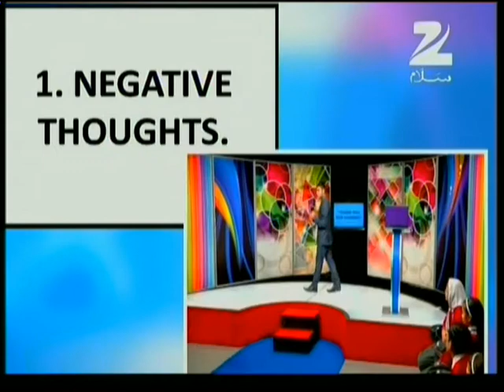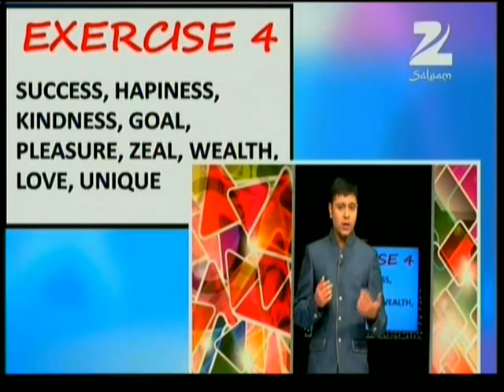Concentration Techniques By Mr Muhammad Faisal™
Mr. Muhammad Faisal is the holder of 3 World Records in Memory. He holds the World Records in the year 2011, 2013 and 2014.

Mr. Muhammad Faisal made his first World Record by 18 randomly selected objects in 1 Minute on 18th May 2011. He made his second World Record on 15th September 2013 by identifying 36 Countries from their Capital Cities in 1 Minute. On 10th January 2014 he further broke his record by identifying 52 Countries from their Capital Cities in 1 Minute.

Mr. Muhammad Faisal was the regular presenter of the show Brain Box on Zee Salam Channel, which was watched by more than 20 Crores people worldwide.  He is the regular consultant with with The Times of India, India’s leading newspaper.

He is interviewed by more than 125 media personalities. His achievements are widely covered by ZEE News, India News, AAJ Tek, Channel One, IBN 7, The Times of India, Navbharat Times, DainikJagran, Amar Ujala, The Hindustan Times and The Hindu, etc.

Mr. Muhammad Faisal has conducted more than 500 workshops in most reputed institution of India, including Indian Institute of Technology (IIT) Delhi, Punjab University, Punjabi University, Chitkara University, West Bengal University of Technology, Delhi Public School, GD Goenka World School and many more.

His area of specialization are Memory Power and Speed Mathematics. His workshops are highly appreciated by school’s students, college students, teachers, professors, parents, businessman, lawyers and house wives.

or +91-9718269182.